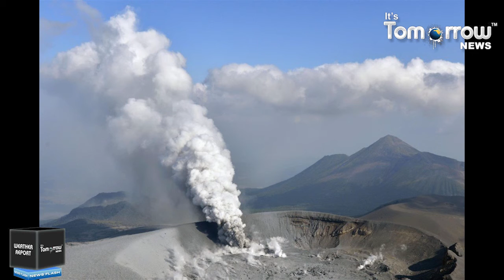Volcano erupts on southwestern Japan island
A volcano on a southwestern Japan island erupted early Wednesday, sending large rocks almost 1 kilometer from the crater, and prompting the weather agency to raise its alert level to restrict people's entry to the area surrounding mountain. This volcanic eruption has occurred on an island in the southwestern Japanese prefecture of Kagoshima. The Japan Meteorological Agency said the eruption took place on Suwano sejima in the early morning on Wednesday. The explosive eruption hurled large rocks to a distance of nearly 1 kilometer from the Otake crater.